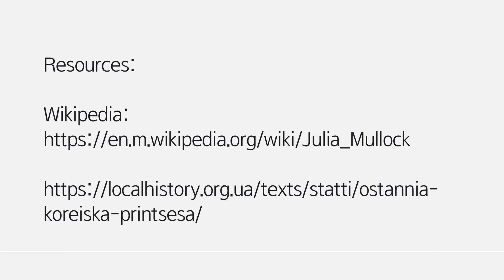KB1(002) 한국의 마지막 공주는 우크라이나 사람